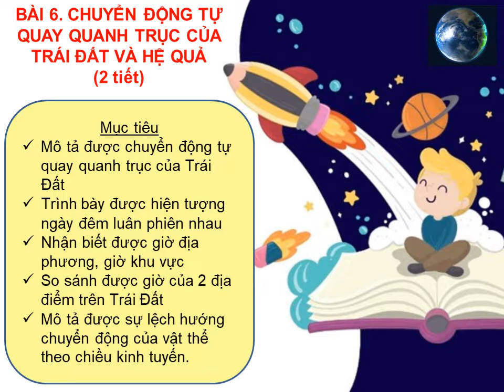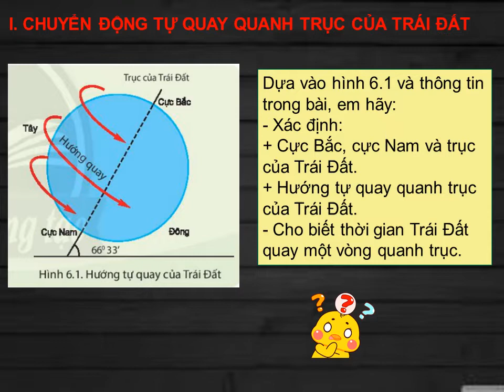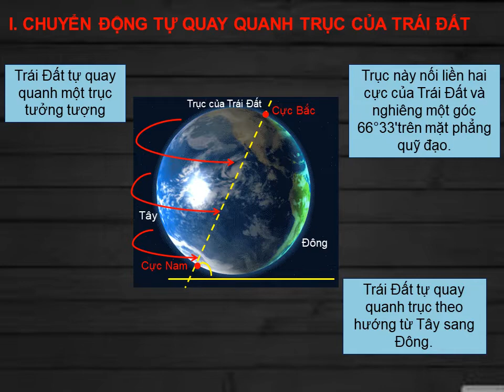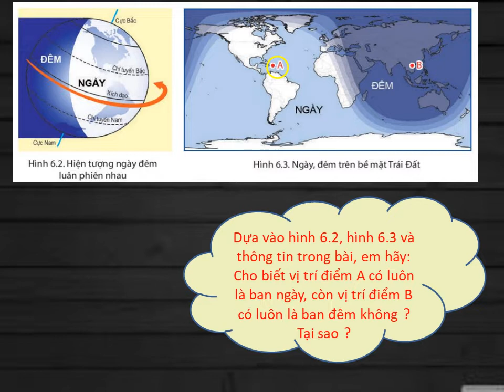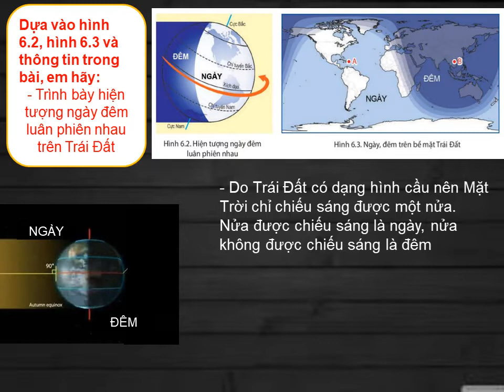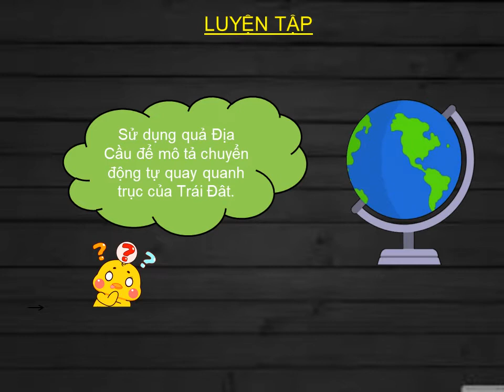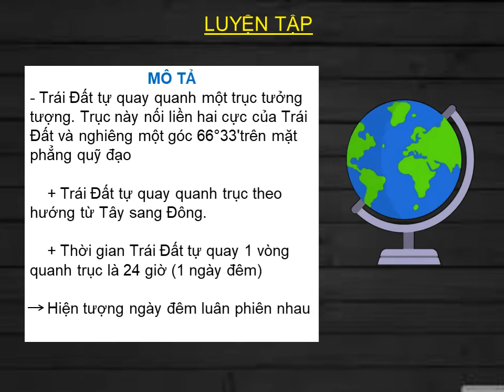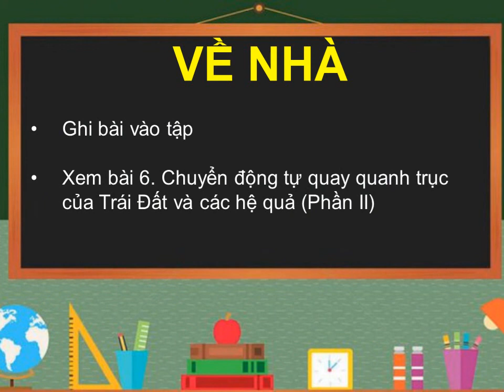LỊCH SỬ-ĐỊA LÝ 6 (Tuần 12 / HK1) - PHẦN ĐỊA LÝ - Bài 6: CHUYỂN ĐỘNG TỰ QUAY QUANH TRỤC CỦA TRÁI ĐẤT